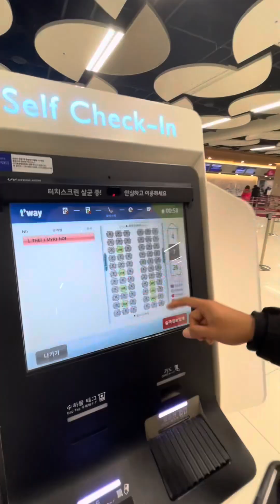ကိုရီးယားမှ ကုန်ကျစရိတ် စျေးသက်သာစွာ နိုင်ငံခြားခရီးသွားနည်း( အာဆီယံနိုင်ငံများ)